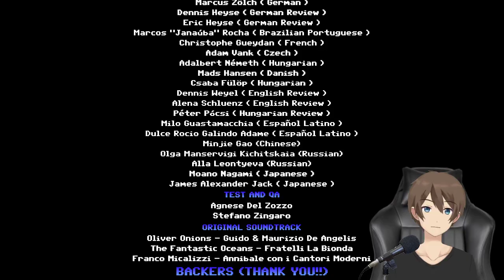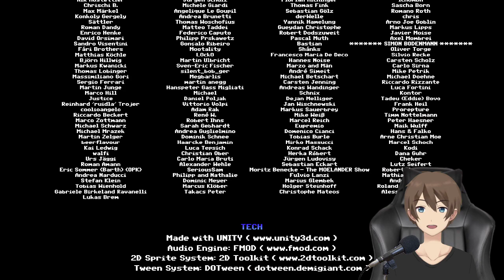Live By Light - Slaps And Beans